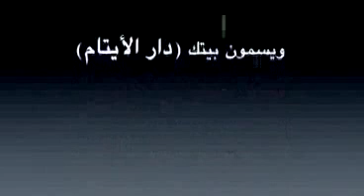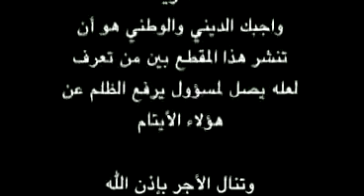فضيحة دار الايتام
امين علي نصرالله ام الفحم فلسطين